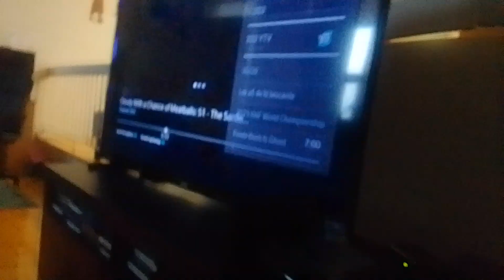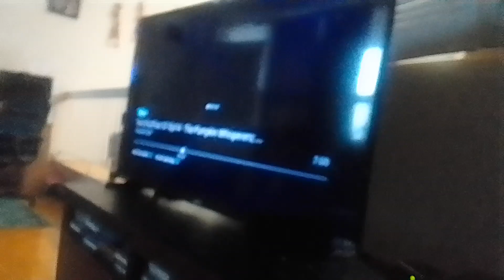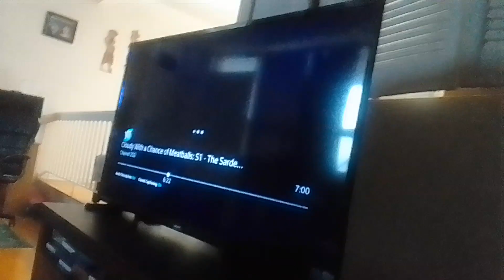team mysticons goes undercover grandpa part 23 doug & I. O. hears malvaron's cry for help(3)